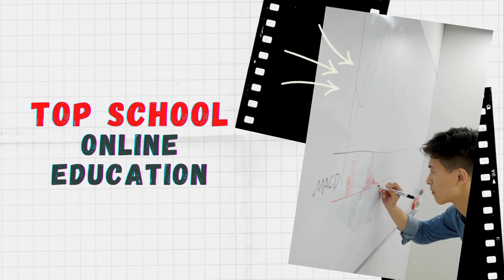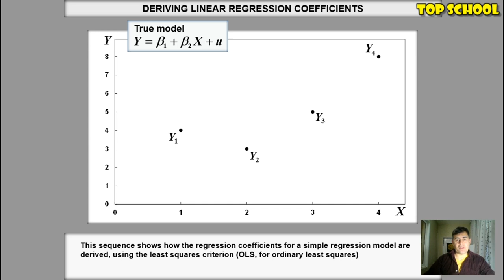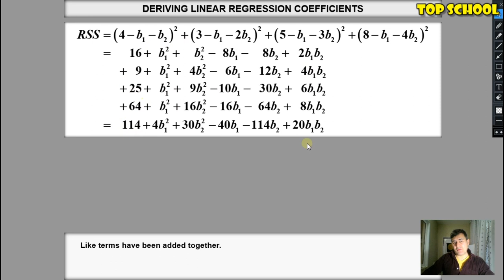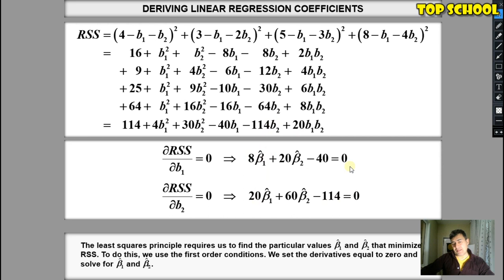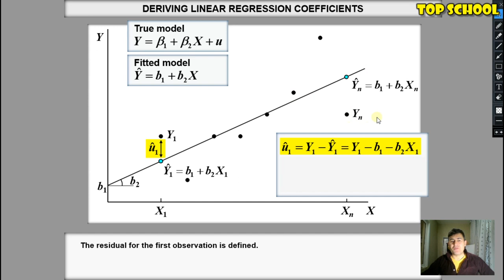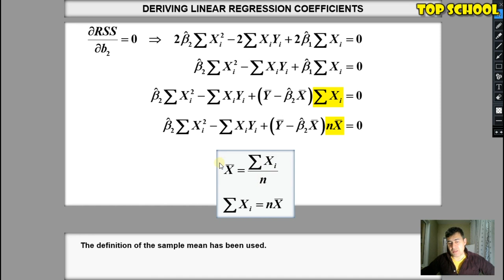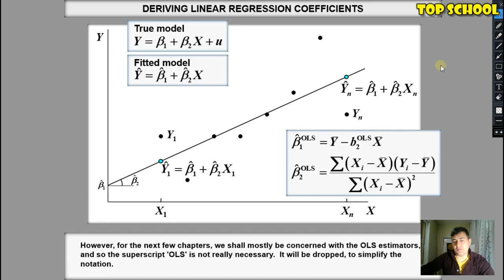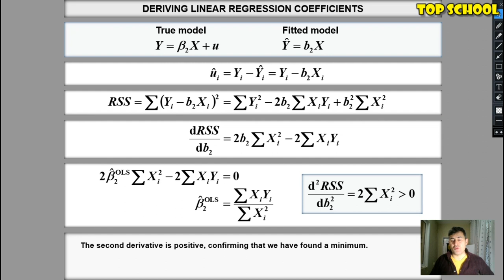Ekonometrika: Dərs 27 - Sadə xətti reqressiya analizi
Əziz izləyicilər. Bu dərsimizdə biz Sadə Xətti Reqressiya modelinin beta koeffisentlərinin (əmsallarının) Ən kiçik kvadratlar üsulu (ƏKKÜ) ilə necə hesablamağımız haqqında bəhs etdik. Xətti reqressiya modeli sadə reqressiya analizində çox güclü bir alətdir. Mədellər qeyri-xətti olsa belə sonunda onu xətti modelə gətirərək həll etmək olar. Xoş mütaliələr.